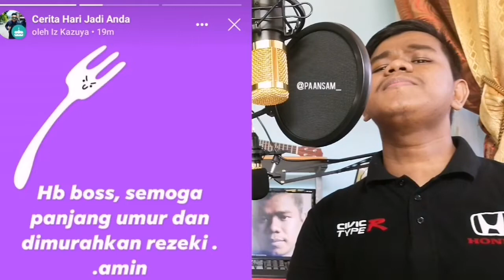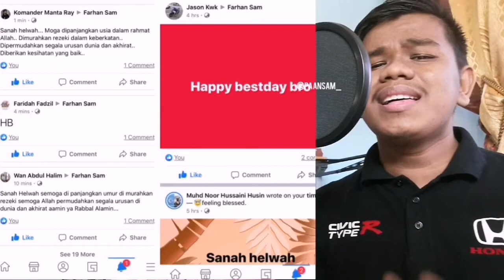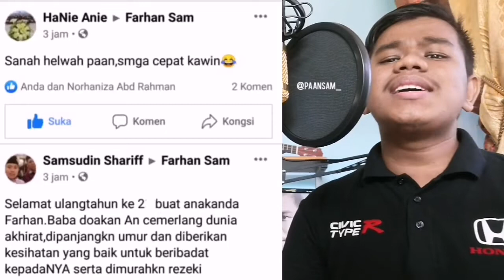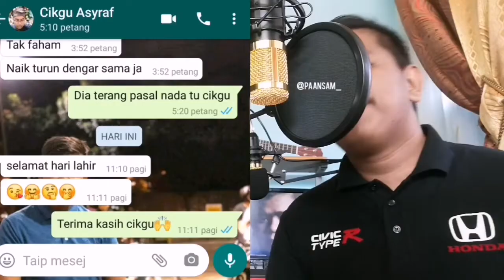Man Ana Nissa Sabyan- Cover | Farhan Sam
Selamat hari lahir buat diri sendiri😂 Alhmdulilah, Terima kasih kpda yg mendoakan, Smoga doa itu berbalik kepada anda semua, Thnkz buat family yg sllu suport dan sllu ada, Tak lupa jgk kpda guru2, sahabat2, terima kasih semuanya, Man ana, siapa saya? Klaw tanpa hmpa smua🤲🍃